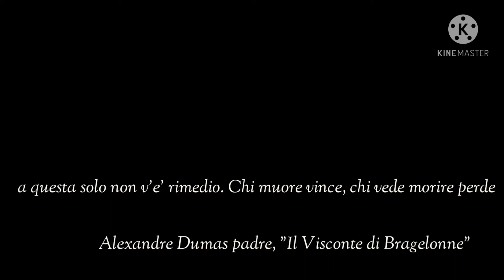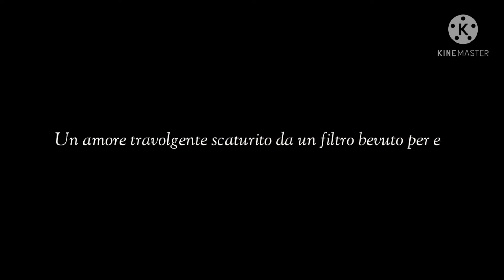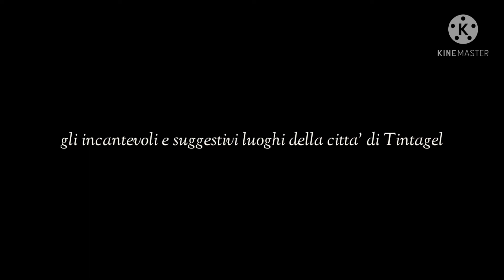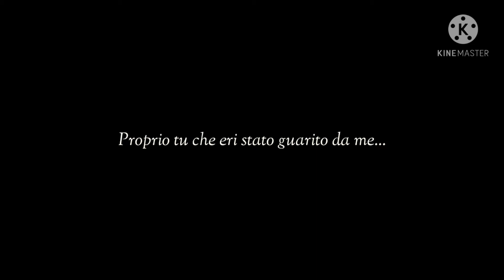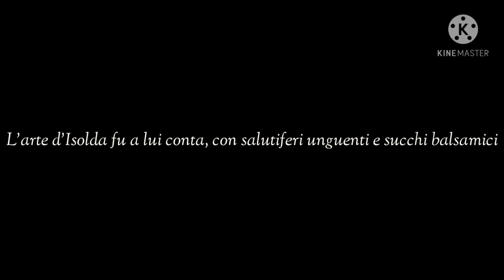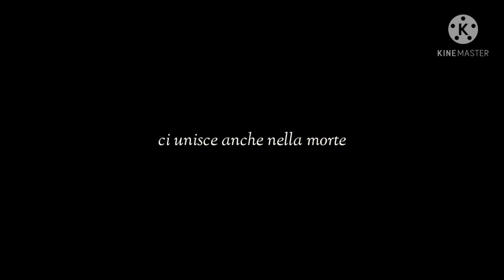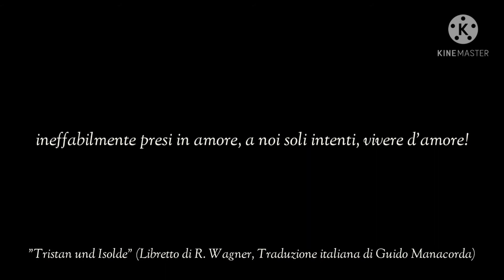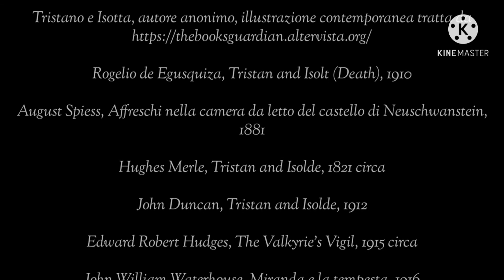Booktrailer: Tristano e Isotta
Battaglino Ferrero - Istituto Monti di Asti